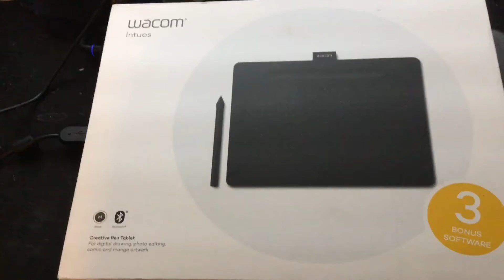a drawing tablet